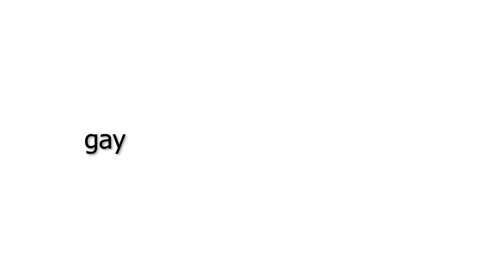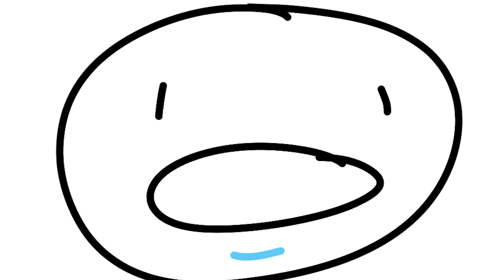Too High in Class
this video WILL make you LAUGH.